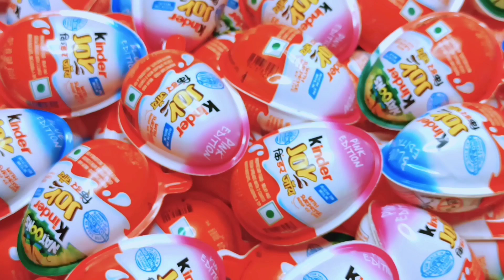Wow, New Yummy Surprise Eggs Chocolate KinderJoy Opning TOYS HELICOPTER, TRAIN